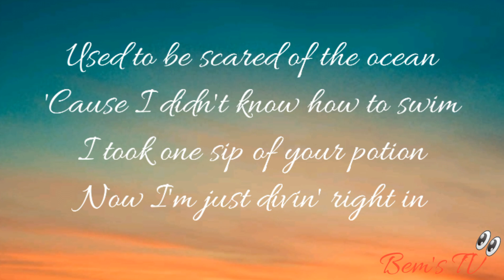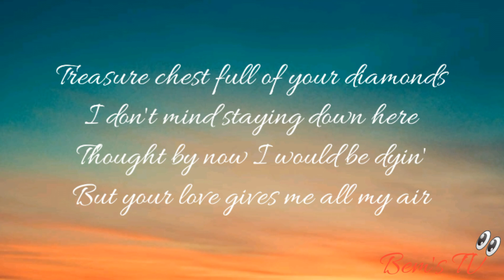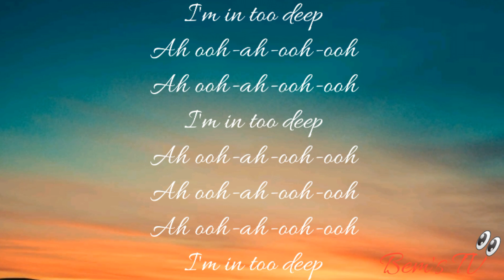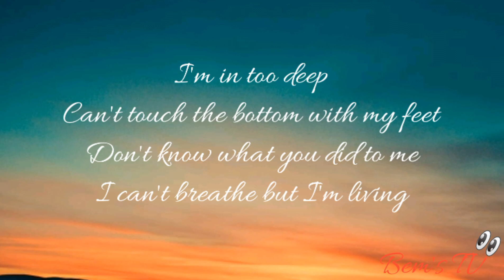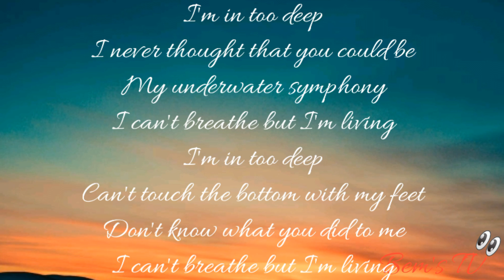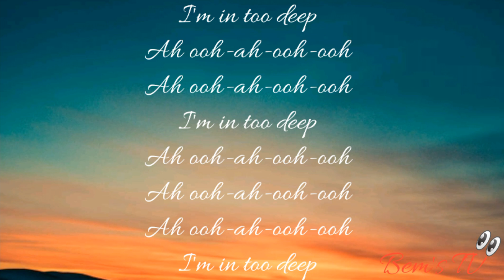In Too Deep - Why Don't We | Lyrics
Keeping you on Top of the Hottest Music🔥✔🎶

No Copyright💯

Lyrics

Used to be scared of the ocean
'Cause I didn't know how to swim
I took one sip of your potion
Now I'm just divin' right in

[Pre-Chorus: Daniel Seavey]
I heard your siren's call
But, please don't save me

[Chorus: Zach Herron & Jack Avery]
I'm in too deep
Can't touch the bottom with my feet
Don't know what you did to me
I can't breathe but I'm living

[Post-Chorus: Daniel Seavey]
Ah ooh-ah-ooh-ooh
Ah ooh-ah-ooh-ooh
Ah ooh-ah-ooh-ooh

[Verse 2: Corbyn Besson]
Treasure chest filled with your diamonds
I don't mind staying down here
Thought by now I would be dyin'
But your love gives me all my air

I never thought that you could be
My underwater symphony